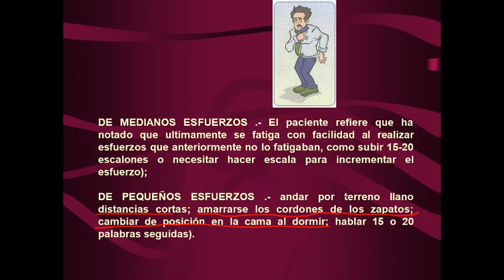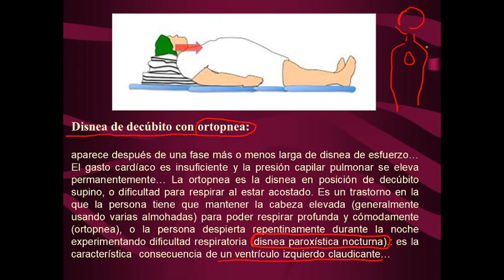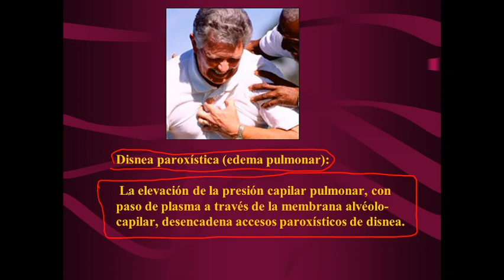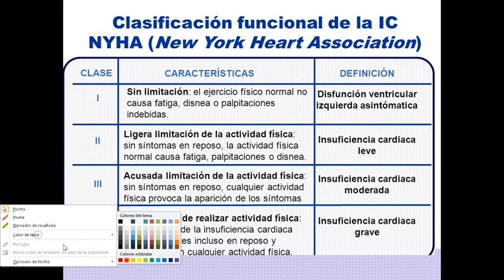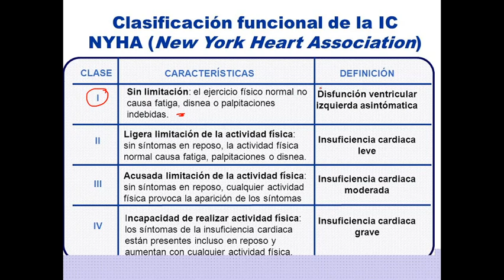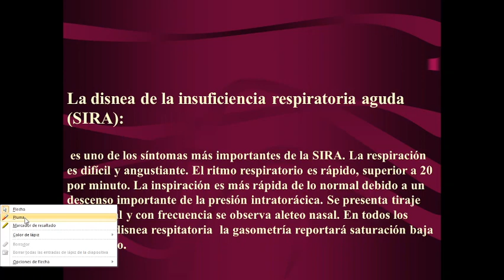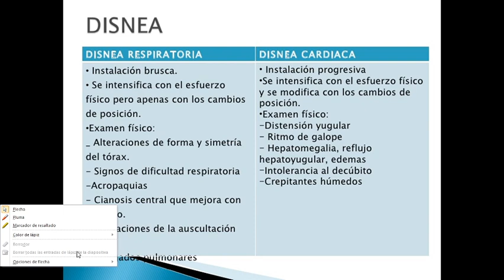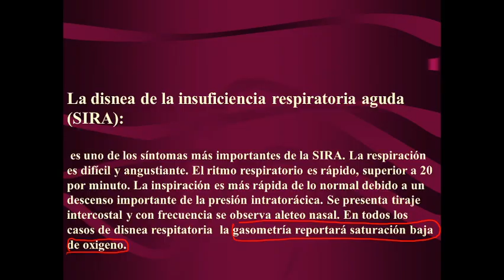CARDIOPATÍA HIPERTENSIVA 3